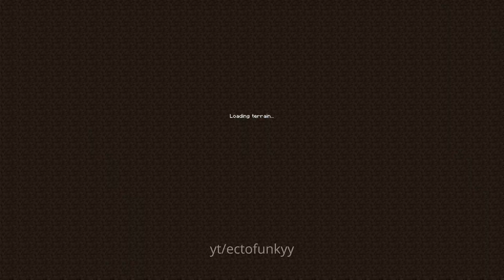How to crash PC with TNT + sand.